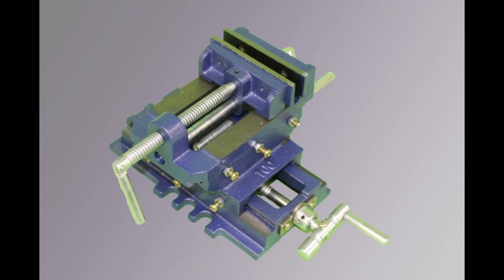Video termékbemutató Haina HM6302 Precíz Kereszttengelyes Satú 100mm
Haina Precíz Gépi Satu 100mm Kereszttengelyes Gépsatu SATÚ Gépisatú Gép Gépi Új

8915 Ft-

Haina
Precíz
Gépi Satu
100mm
Teljesen új, bontatlan dobozban
8915 Ft-

Termékkód.: HM6302

Fedezze fel a Haina, Hitman, KrafTech, és Ryodel világát – minőségi termékek, melyek meghaladják várakozásait!
Válassza a megbízhatóságot és a tökéletességet minden munkához: felfedezheti a kiváló minőségű, hosszantartó szerszámok világát. Mert amikor a precizitás számít, csak a legjobb szerszámok felelnek meg az igényeknek.
Hitman: Ahol a minőség és innováció találkozik, hogy világszínvonalú szerszámokat kínáljon a professzionális igényekhez.

A Haina, Hitman és KrafTech szerszámokat a legkiválóbb mérnökök tervezték, akik szenvedélyüket és szakértelmüket ötvözték a legmodernebb technológiákkal, hogy szerszámokat hozzanak létre, amelyek minden elvárásnak megfelelnek. Ezek a márkák az innováció és a megbízhatóság zászlóvivői, ahol minden egyes termék a precizitás és a tartósság csúcspontját képviseli. A Haina, Hitman és KrafTech nemcsak szerszámokat kínálnak, hanem egy ígéretet a tökéletes munkavégzésre és a kiemelkedő eredményekre.
A Haina szerszámok kifinomult tervezésükkel és rendkívüli tartósságukkal kiemelkednek a piacon, így ideális választás a precíz és hosszú távú munkavégzéshez.
Barkácsolás mestereihez szólunk: legyen szó hegesztőgépekről, fűkaszákról, fúrókról vagy csavarozókról, kínálatunkban megtalál minden szükséges szerszámot.